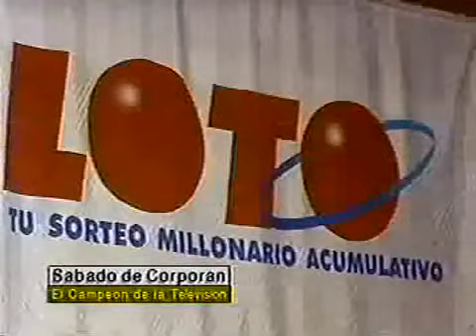AMARRAO Y ASFIXIAO---LOS HIJOS DE PAPA--KELCH PARKER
Orquesta los hijos de papa en el desaparecido programa sabado de corporan.
cantantes--willy---kelvin---jose enrique y cadmiel bajo la tutela de jose virgilio peña suazo